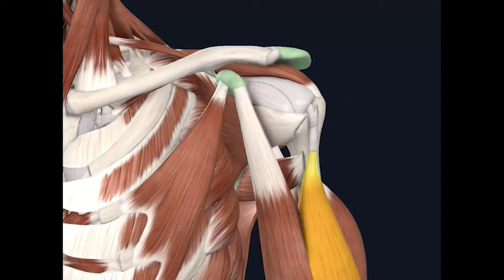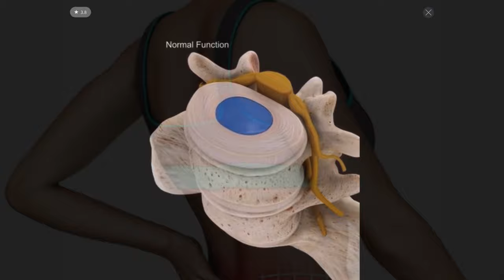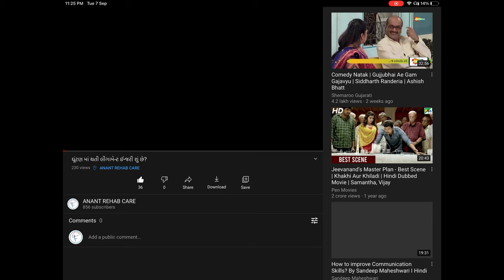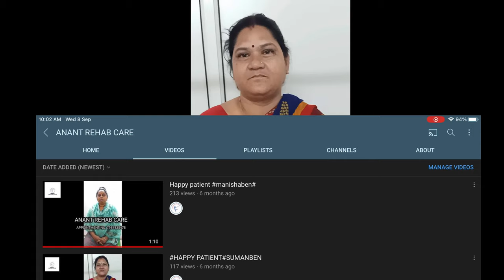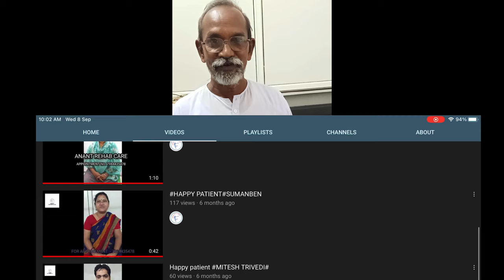ઓપરેશન કે ફિઝિકલ થેરાપી?? physical therapy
ઘણા લોકો સાંધા કે સ્નાયુ ના દુઃખાવા માં ઓપરેશન પહેલા કરવાનું વિચારતા હોય છે તો આ વિડિઓ એ સમજાવવા માં આવ્યું છે કે ઓપરેશન પહેલા કેમ ના કરાવાય.